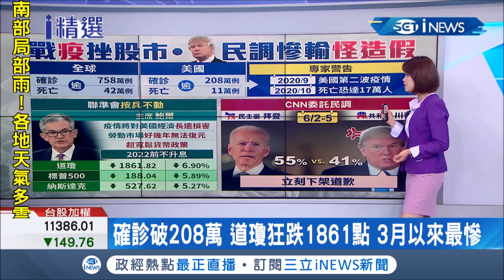美國武漢肺炎確診飆破208萬例 專家示警"疫情9月反撲"! 被疫情害慘?!美股震盪 川普不認民調低:要求CNN下架道歉│記者魏文元│【台灣要聞。先知道】20200612│三立iNEWS